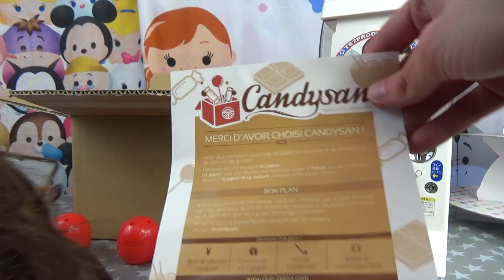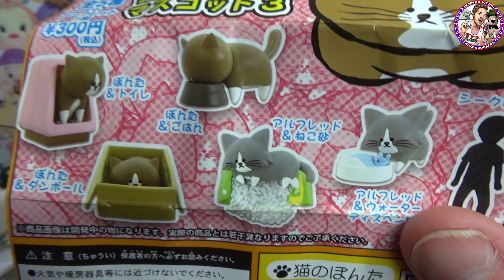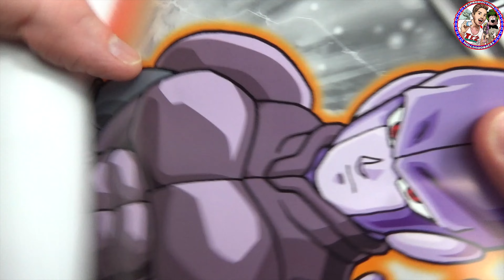COLIS INCROYABLE CANDYSAN !!! #8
Du Tsum Tsum, Pokemon, Dragonball Super, Zelda, Kirby et plein de kawaii dans cette commande Candysan !